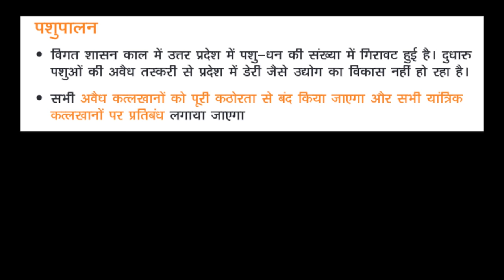Half-truths and rumours fuel UP's anti-slaughterhouse drive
The new BJP government in Uttar Pradesh under Yogi Adityanath has converted the rhetoric of gau raksha, powered by half-truths and rumours, into policy by shutting down slaughterhouses and meat shops across the state. The chaotic impact of these actions trace back to some erroneous claims made by the BJP in its manifesto, justifying the crackdown. The document stated that the party would shut down all illegal slaughterhouses and prohibit mechanised abattoirs as illegal cattle smuggling during the Samajwadi Party rule had led to a drop in UP’s livestock population and milk production. For the administration to enforce this policy even if it has nothing to do with unearthing illegal cow slaughter, has led to a frantic search for every minor lapse. To this end, teams of over 30 officials and policemen, representing ten departments set out every morning to inspect godowns, meat factories, unused buildings or even homes.